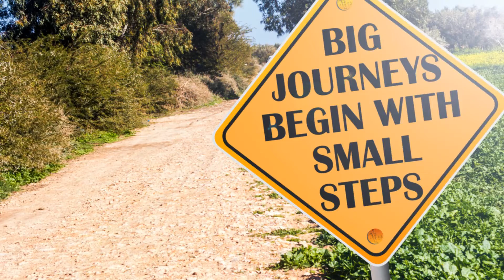Career Journey1 hd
Many, many people are in a career transition. We are coaching experts when it comes to career transitions.